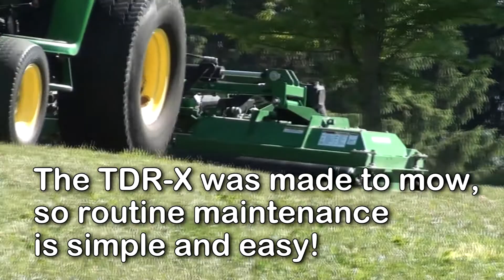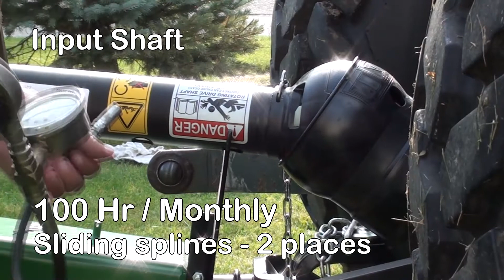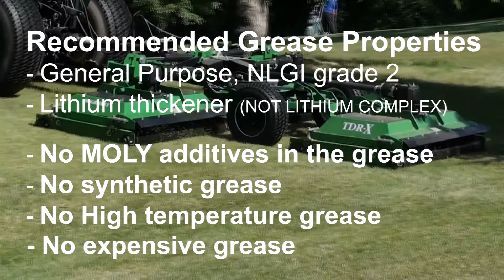TDR X Routine Maintenance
The TDR-X was designed for easy and fast routine maintenance.
Daily greasing has been eliminated thanks to:
• Maintenance free blade spindles,
• 100 hour PTO shaft greasing intervals
• Replaceable sleeve bushings in all pivot points!
Gone is the fear that a missed service point by un-familiar maintenance personnel will render the mower out-of-service and put grounds maintenance behind schedule.
The TDR-X, the way a contour roller mower should be designed!